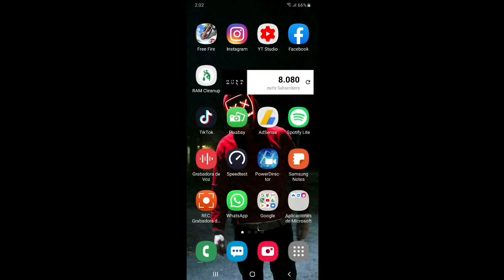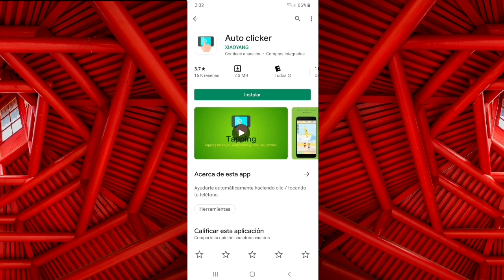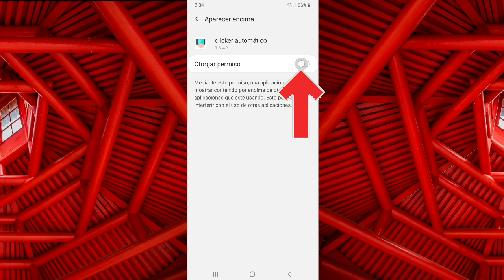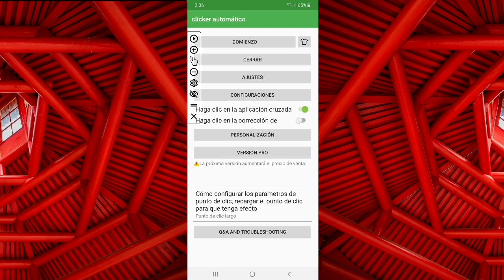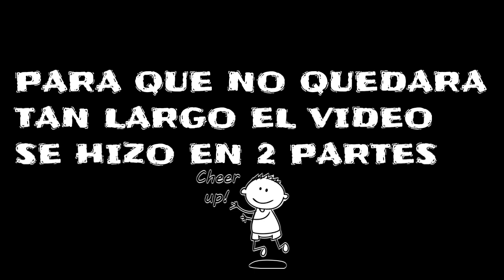Como Usar MACRO en ANDROID para dar TAKA-TAKA Free Fire Llega a Heroico Siendo Veloz